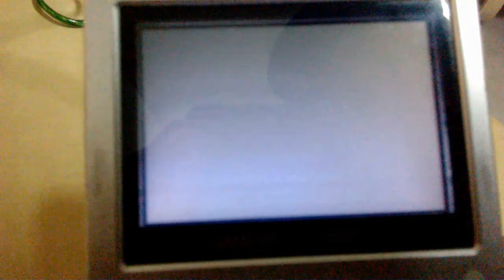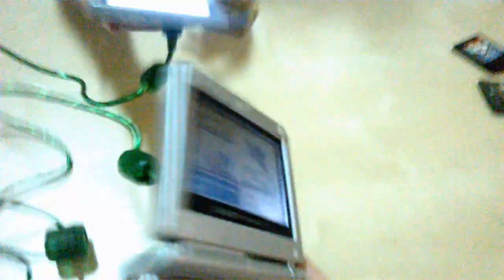Pkmn VGC -2016 FINALS (6-0): EL TORNEO DEL SWAG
Deberían denunciarme por maltrato de gameboys x'D (tranquilos aún funcionan, son duras de pelar)